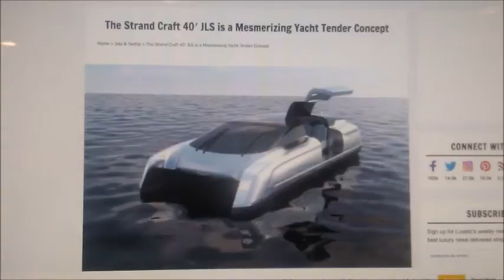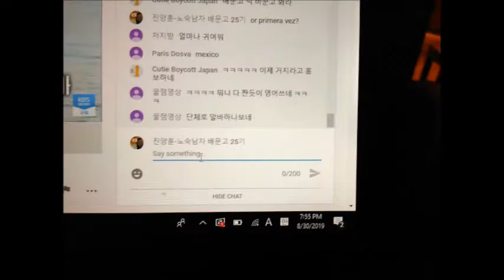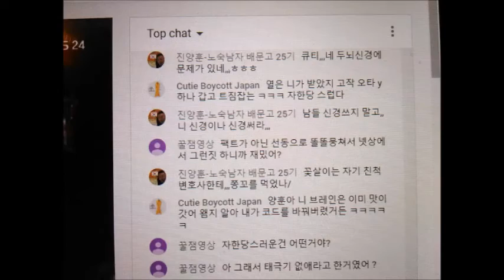My Jul 18,19 2020 Slideshow 2